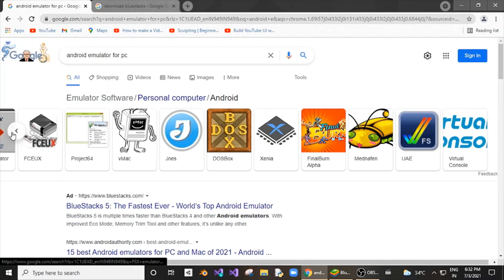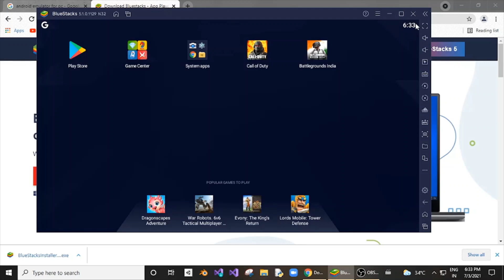How to play battleground mobile India BGMI in pc or laptop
how to play battleground mobile India in pc is shown